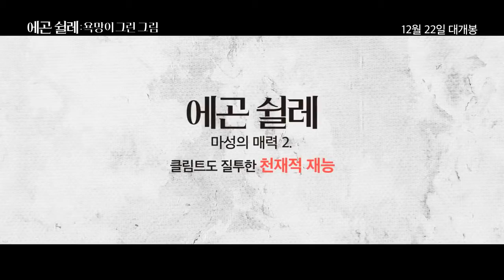에곤 쉴레: 욕망이 그린 그림 (Egon Schiele: Death and the Maiden, 2016) 예고편 - Trailer (한글자막 예고편)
[Crazy for Art = 에곤 쉴레]

제 1차 세계대전과 스페인 독감의 유행으로 피폐해진
 1,900년대 초반의 유럽,

 클림트를 능가한 재능으로 20세기 미술계를 뒤흔든
 천재 화가 '에곤 쉴레'

 그에게 영감을 준 네 명의 뮤즈와
 위대한 걸작으로 남은 단 하나의 사랑

 시대를 뒤흔든 문제적 화가 '에곤 쉴레'의
 짧지만 강렬했던 인생이 펼쳐진다!